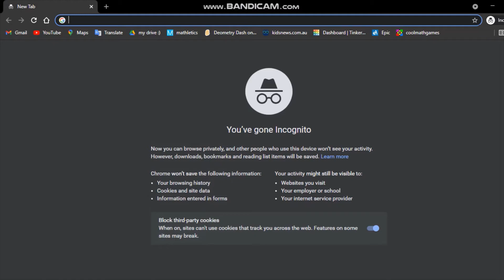dont translate swish in swedish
i warned you you frickin frick